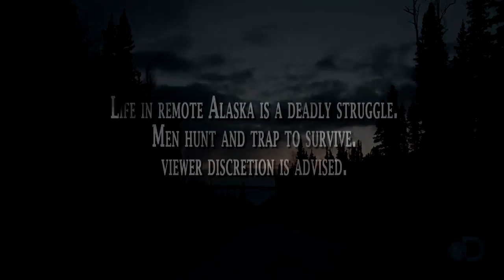This Is No Ordinary Bear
In exchange for a trapline, Charlie and his son Bob are tracking down Alaska's largest predator: the grizzly.